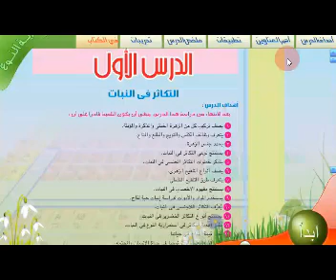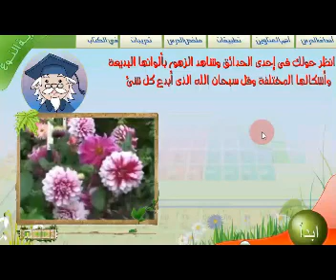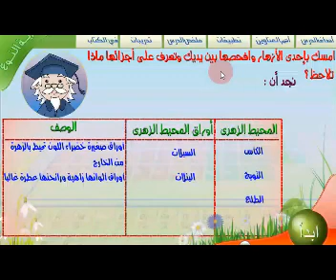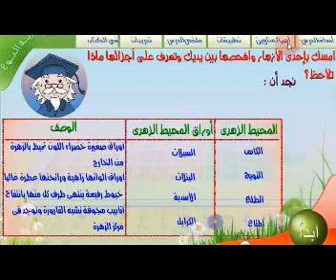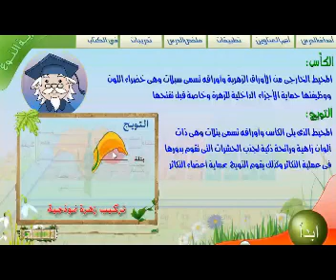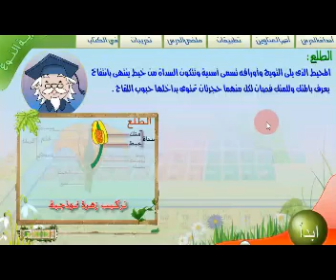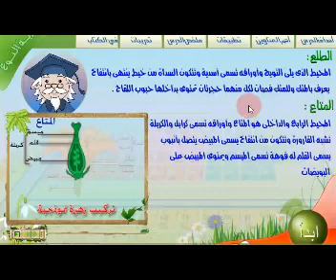التكاثر في النباتات 1 للصف الثاني الاعدادي أ محمد محمود